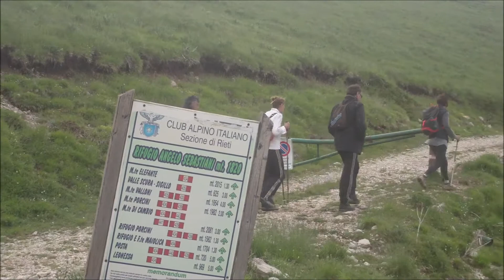Monte di Cambio - Monte I Porcini ( Monti Reatini )